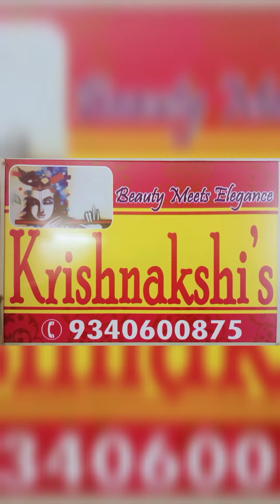Organza Sarees // New Collection // Lightweight Superfine quality // Colours available // 9340600875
Call WhatsApp for details..